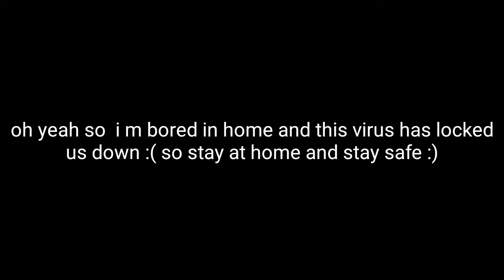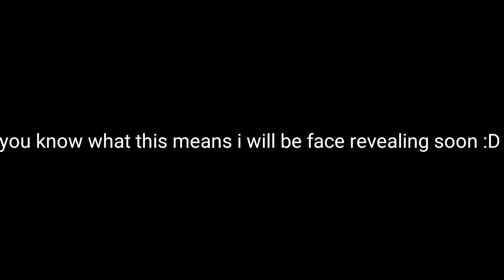Why am I not uploading ??????????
Hey thanks for reading comments so yeah you can see In the video that my laptop died and it wont turn on or charge maybe it's ded idk but I will try to get it fixed asap so yeah stay tuned. And yeah thanks so much for 50 subs I really appreciate it just be ready for the face reveal coming out soon :)

Thanks for reading description cya then :)